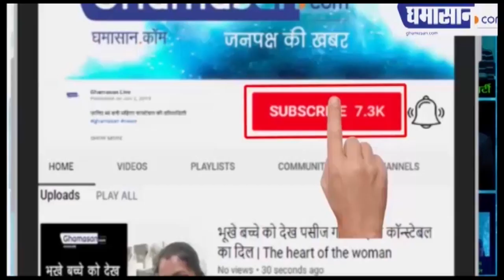Corona की जंग में आगे आए भिखारी, PM Cares Fund में दान दिए पैसे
दान लेने वाले ही, जब बने दानदाता
वाराणसी में दिव्यांग और कुष्ठ रोगियों ने दिए पैसे
3100 रुपए प्रधानमंत्री केयर फंड में दान कर दिए